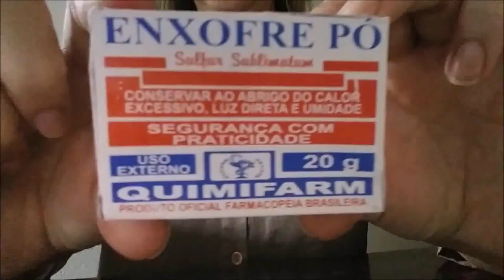Tratamento Maravilhoso para sarnas e coceira em gatos e cachorro.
Olá pessoal, eu e meu marido criamos uma loja virtual chamada Naturais Getsemani onde vamos vender produtos naturais.
Se sintam a vontade para conhecer e compartilhar!